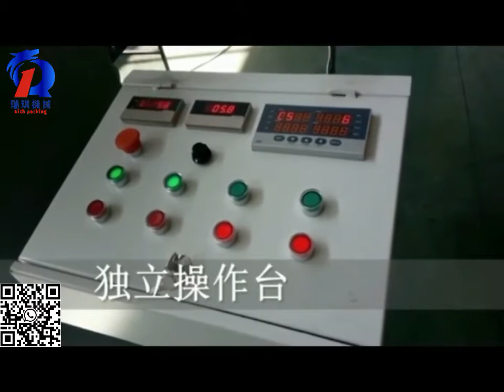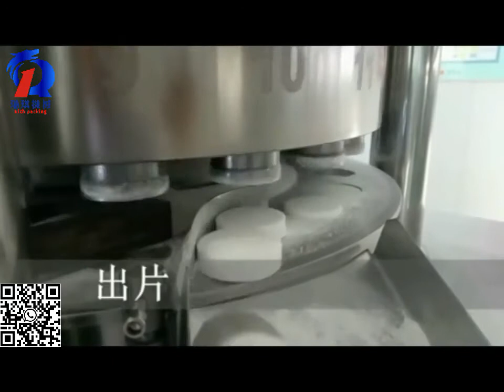2.36 Inch 60mm Bath Bombs Press Big Diameter Rotary Tablet Press Machine Offered By Factory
ZP20D is specially desgined for big tablet press, like bath bombs, fish bait, animal supplements etc., the Max. diameter it can press is 2.36 inch, 60mm, and its Max, output is 21000 pcs per hour, it is suitable for mass production.